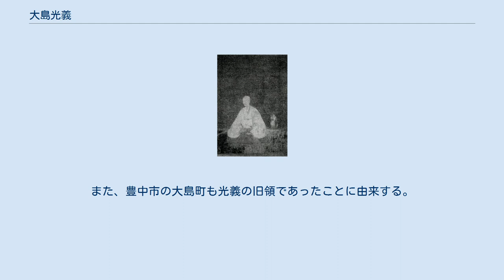大島光義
大島 光義（おおしま みつよし）は、戦国時代の武将、安土桃山時代から江戸時代初期の大名。
弓の名手。
美濃国関藩初代藩主。
姓は大嶋とも記される。
通称は複数伝わるが、大島 雲八（おおしま うんぱち）の名で知られる。
 美濃国関大島（現在の大垣市）、または山県郡の出身という。
 永正12年（1512年）に父・光宗（光時）が山県合戦で多くの家臣と共に戦死し、幼少にして孤児となったが、縁者の大杉弾正に育てられる。
13歳の時に美濃国人との戦闘で敵を弓矢で仕留めた。
 はじめ美濃斎藤氏の家臣・長井道利に属し、関・加治田合戦の加治田城攻城戦に従軍。
 長井氏没落後、永禄7年（1564年）に織田信長に召しだされ、弓足軽頭（弓大将）となった。
永禄11年（1568年）9月付けで信長から100貫文の土地を与えられた。
元亀元年（1570年）、姉川の戦いで戦功。
坂本の戦いで、信長に「白雲をうがつような働き」と賞され、命により通称を雲八と改めた。
 以後、江北、越前、長篠の戦いで戦功を挙げ、安土城矢窓切事の奉行も務めた。
 天正10年6月、本能寺の変の際は安土城に在城していたが、変報で安土の町が荒れると、妻子を連れて帰郷しようとし、国境を閉鎖した一揆勢と戦いながら、美濃へ帰還した。
その後、斎藤利堯に味方し、森長可と戦い勝利した。
 清洲会議で利堯が織田信孝の与力になると、光義は丹羽長秀に属して賤ヶ岳の戦いに参陣して戦功により8,000石に加増されたとも、同年11月に羽柴秀吉に召し出されて弓足軽大将になって6,000石を領知したともいう。
あるいは、秀吉に伺候して弓大将になったのは長秀の死後、長重の減知によるという見方もあり、天正13年（1585年）には、近江の知行地の代替として、摂津国豊島郡に3,535石を知行されている。
その後、豊臣秀次付きとなり、秀次の命で京都法観寺八坂の塔の窓に矢を十本射込んで見せたという。
 天正18年（1590年）の小田原征伐に参加、秀吉本陣で300騎を率いた。
 文禄元年（1592年）からの朝鮮出兵でも弓手200人を率いて肥前名護屋城に在陣した。
慶長3年（1598年）には美濃国席田郡、尾張国愛知郡・中島郡、摂津国豊島郡・武庫郡 内の1万1,200石に加増された。
 慶長5年（1600年）、嫡男・光成とともに老齢93で会津征伐に従軍し、石田三成挙兵を知るが、上方に妻子を取られた諸士の帰国を許すという徳川家康に対して率先して恩義に報うべく東軍に与すると言って、関ヶ原の戦いに参加。
次男光政や三男光俊は西軍に与したが、大島勢は東軍で武功を挙げたことから、光政や光俊の罪は許され、却って戦後に家康から真壺・大鷲を与えられた。
また、美濃国の加治田村、絹丸村、川辺村、武儀郡、大迫間村等、摂津国の伏見内の地も加わり、1万8,000石に加増された。
このとき幕閣の本多正純から豊後国臼杵城主に推挙されたが、辞退している。
また南部利直が家康に献じた鷹二羽を賜り、公儀の鷹場の利用も許された。
関ヶ原の一年後、家康に堀尾可晴、猪子一時、船越景直らと共に呼び出され、昔話などをしたと伝わる。
 慶長9年（1604年）8月23日、97歳の長寿をもって死去。
生涯53度の合戦に臨み、41通の感状を得たと伝わる。
死後、家督は自分と共に東軍に与した光成が継いだが、所領を4人の息子たちに分知、それぞれ1万石以下の旗本となり、ここに関藩は廃藩となった。
 光義の墓所のある大雲寺は、光義の画像を所蔵しており、関市役所には光義使用の甲冑が展示されている。
現在の京阪本線墨染駅の西側に深草大島屋敷町という地名があるが、これは光義の伏見屋敷があったことに由来する。
また、豊中市の大島町も光義の旧領であったことに由来する。